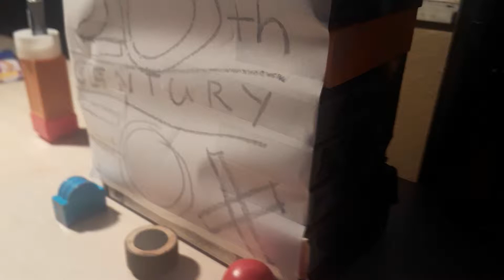20th television fox